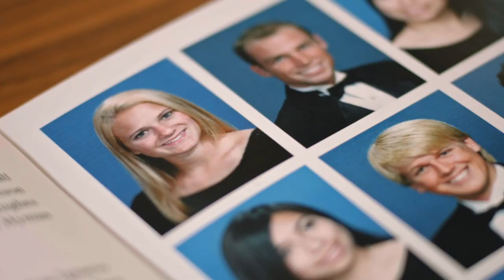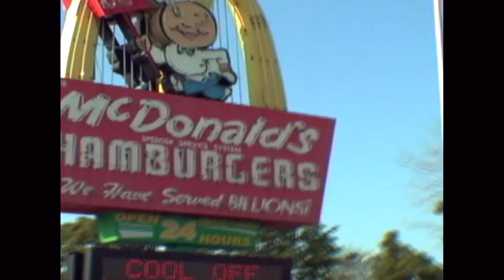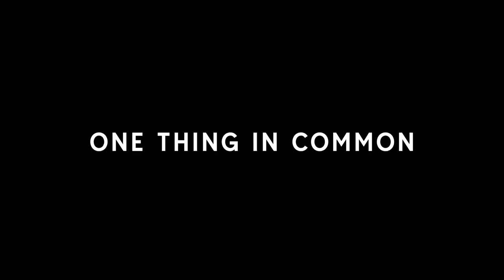Most Likely To Succeed (2019) | Trailer | Peter Hayes | Sarah Kaiser-Cross | Quidrela Lewis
(Drama)
In 2007, four teenagers from disparate backgrounds are voted “Most Likely To Succeed” during their senior year of high school. Filmed over a ten-year period and directed by award-winning photographer Pamela Littky, we watch as they each chart their own version of success and navigate the unpredictability of American life in the 21st Century.

Directed and Produced By Pamela Littky
Co-Executive Produced By Pete Wentz, Joe Trohman from FALL OUT BOY.
Musical Score by Patrick Stump of FALL OUT BOY.
Including music from Tom Petty, Alabama Shakes, Matt Costa, and The Shelters with over 15M+ Social Media Followers.
Stars: Peter Hayes, Sarah Kaiser-Cross, Quidrela Lewis, Charles Rider